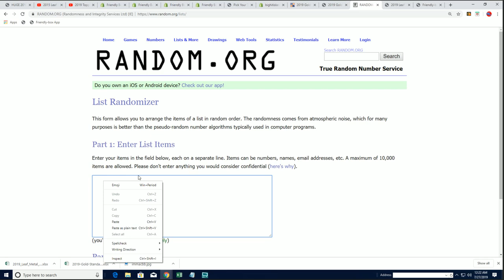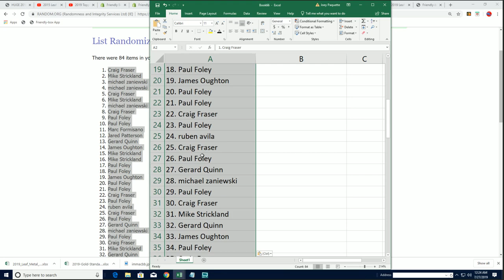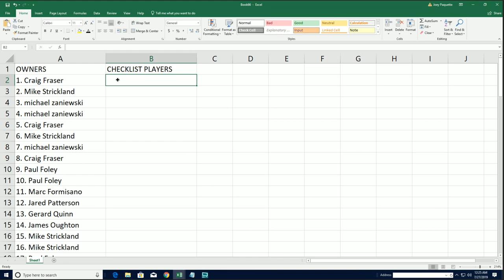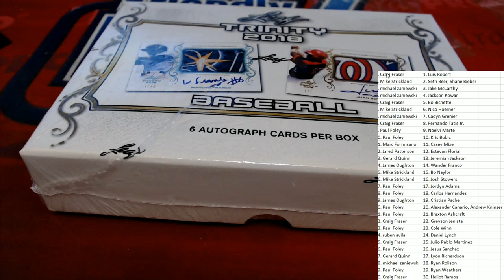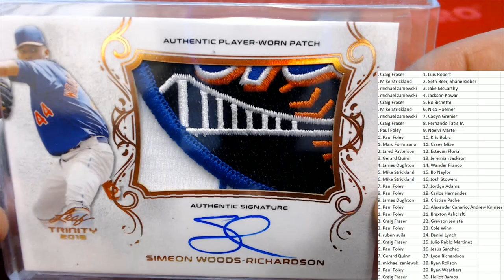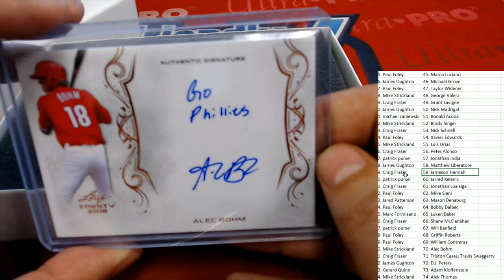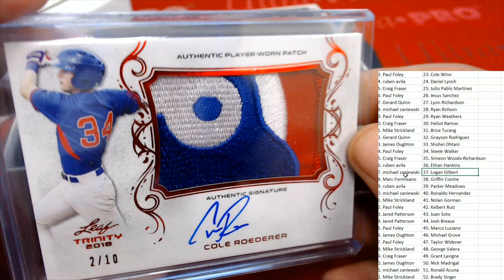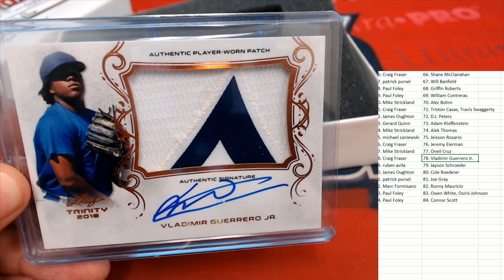HUGE 2018 Leaf Trinity Baseball Hobby Box ID 18LEAFTRINBB126